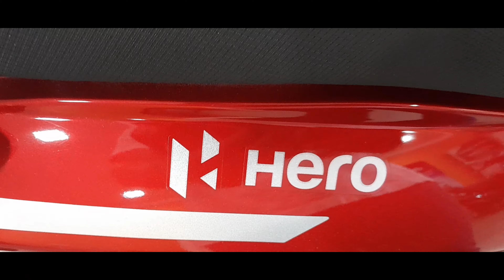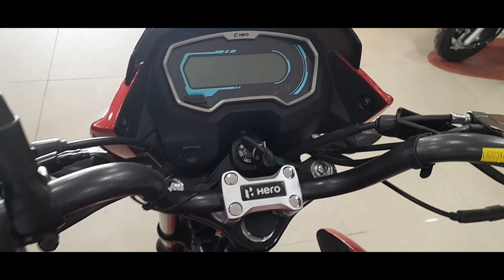Passion Pro Red Design & Look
Dealer
Hero Showroom
Doshi Motors